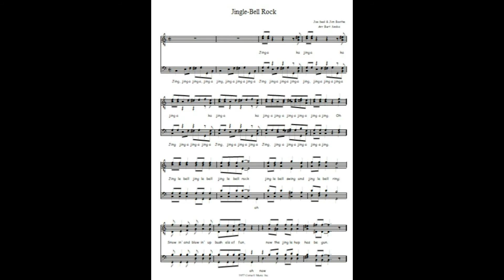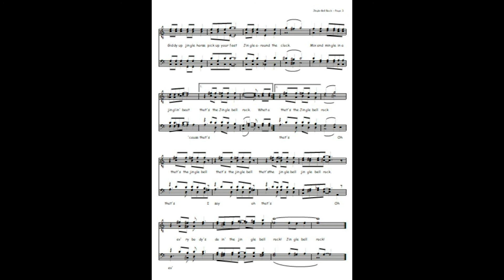Jingle Bell Rock TENOR